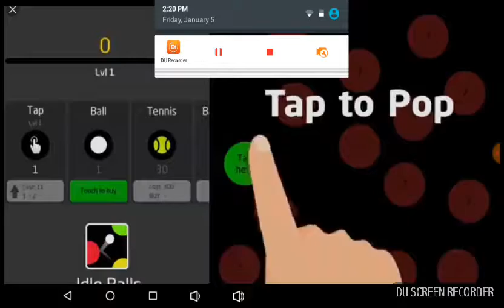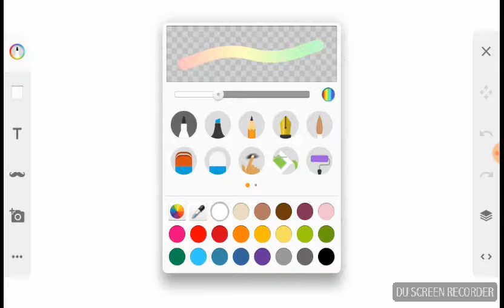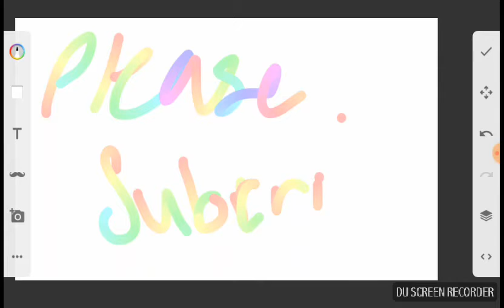Geometry dash world || part 2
App I used to film: Du screen recorder
So I finished the game and unlocked online levels so ya